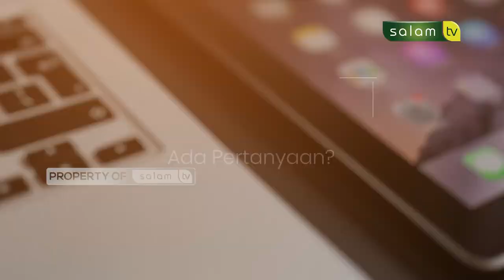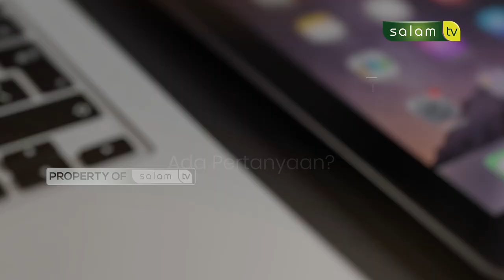𝐍𝐢𝐟𝐚𝐬 𝐢𝐭𝐮 𝐛𝐞𝐫𝐚𝐩𝐚 𝐥𝐚𝐦𝐚 𝐛𝐢𝐚𝐫 𝐬𝐮𝐜𝐢??- 𝐇𝐚𝐥𝐨 𝐔𝐬𝐭𝐚𝐝𝐳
10.000/bulan Sangat berarti untuk kelangsungan Operasional Produksi

Jazakumullahu khairan…

Organized by:
🌐 Arrisalah Media Network
📡 Salam TV
🖥 Islamicmedia.id
📻 Radio Arrisalah